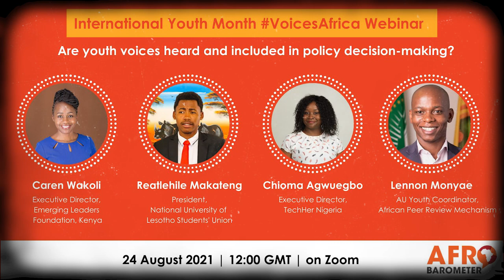S10:E12 | Looking forward and connecting the dots backwards – CarenWakoli on DDwithMaqC (190)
In this final episode, CarenWakoli shares lessons on leadership, as she looks back and projects ahead for her life and purpose.

Follow the 12 riveting and reflective episodes of CarenWakoli, the Executive Director of Emerging Leaders Foundation on DDwithMaqC

At DDwithMaqC™, leaders and practitioners in the development, global health, impact investing, human rights, and social justice fields share their stories, journeys, inspirations, and aspirations in life and careers. The unscripted auto-biographical approach allows for deep reflections on lessons and issues. One conversation at a time, one story at a time, we amplify unsung voices and experiences, share solutions, and causes, and provide examples and insights that explain and humanize development in a way that helps “us” and “others” to “get it” or “plug-in”, as relevant.

Camera Operator 1: Kevin Weps
Camera Operator 2: Paul Muka
Editor: Solomon (lifeofSolo) Ndungu, Digital Infusion KE
Podcast Producer: Johnson Birgen Akai, JAKAI Creatives
Engagement Coordinator: Rasheed Mutaha,
Graphics by: JKing Ngare, Nuwave Creations
Wardrobe by: African Lonja Limited